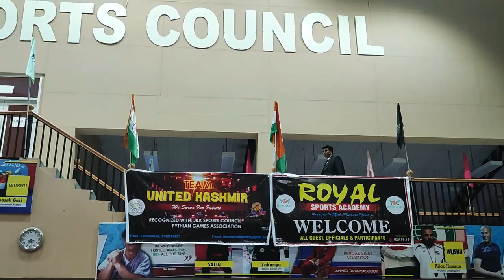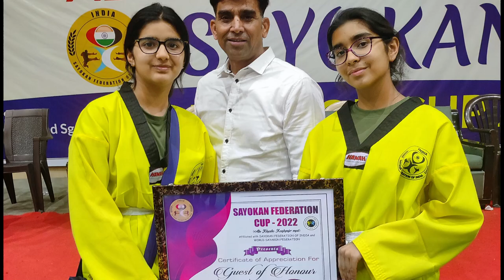4th SAYOKAN FEDERATION CUP 2022 - SRINAGAR, JAMMU & KASHMIR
Hello friends, welcome to shanti fit pros & martial arts Karatians Uttarakhand (fitness inspiring health)..🤘💪🥋🇮🇳
This tournament had been a remarkable achievement. 10 players represented Sayokan Association of Uttarakhand in the 4th Sayokan Federation Cup 2022 held at Srinagar, Jammu & Kashmir on 20-22 May. Out of 10 players there were 8 medallist.
 _________________________________________________________________                         About this channel karatians Uttarakhand 🥋🙏:-  Our channel 'Karatians Uttarakhand' is a channel made to promote fitness of body and mind with the help of🤸  Martial Arts 🥋 (self defense) and Martial Arts Musical form👯 with the use of proper techniques,  along with aerobics,🕺 dance💃 and other related activities for fitness...💪🤸🤼🏋️

Academy: Shanti Fit Pros & Martial Arts.
Trainer: Sensei MANOJ KUMAR
               Former Instructor Border Security Force (BSF)
               4th DAN Black belt, Kenshindo Karate
               1st DAN Black belt Tong Il Moo Do
               Black belt Kambhat